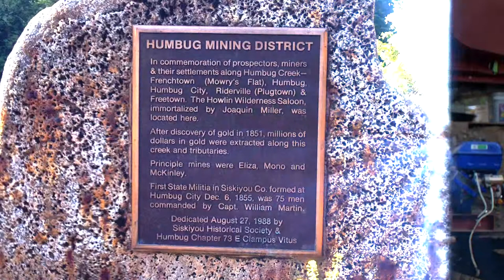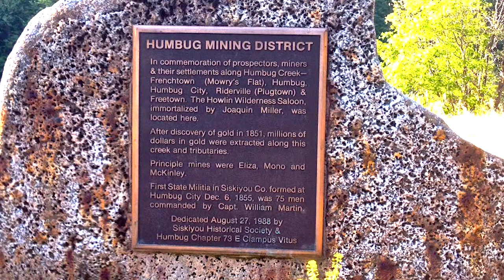Small Scale Mining Classification & Gravity Separation with Tomas Zubicek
ABOUT THIS VIDEO:
On location In the heart of the Humbug Mining District in Northern California.  Filming, Tomas Zubicek's Consolidated Mining and Mill Operation..

Date Filmed: May 17, 2014
LATEST EPISODE : Remote Shoot Humbug Mining Didtrict
Total Length: 13 minutes 37 seconds
By:
Production Crew:
Cinematographer DP/ Editor: Gérard Angé
Second Camera: R2D2
Using Sony CineAlta Super 35mm Technologies:
Sony NEX FS-100-U,
Sony Cx-760 Squirrel Cam
Lighting: Natural to UnNatural to ~ Enhanced Lighting"
Post Production:
Motion Graphics
Adobe Creative Cloud
Gérard Angé Productions International Inc.,
BOX 2234, Healdsburg, California 95448